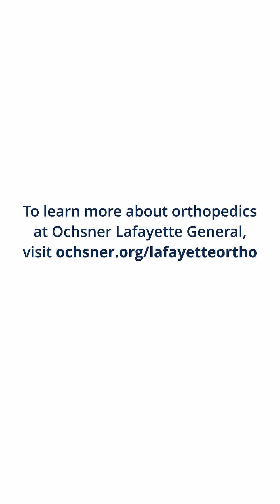Walking the Same Day: How Robot-Assisted Surgery Improves Joint Replacements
“Surgery began at 7 a.m. I was at home in front of the fireplace at 3:30 the same day with a brand-new hip.” Orthopedic surgeon Paul Buzhardt, MD, and his patient, Chook Cloninger, share how robot-assisted joint replacement surgery reduces pain and improves healing for patients at Ochsner Lafayette General Orthopedic Hospital and across the Ochsner Health network.